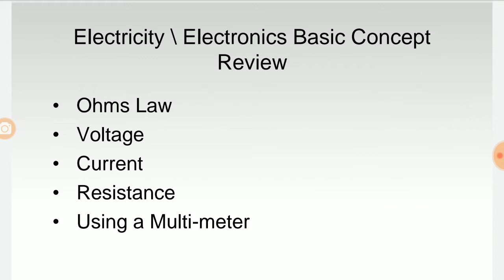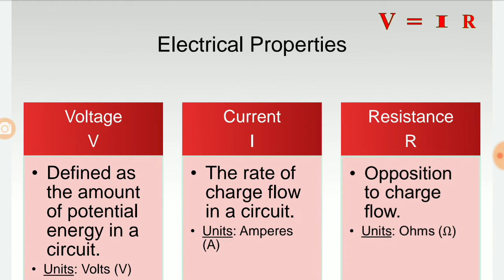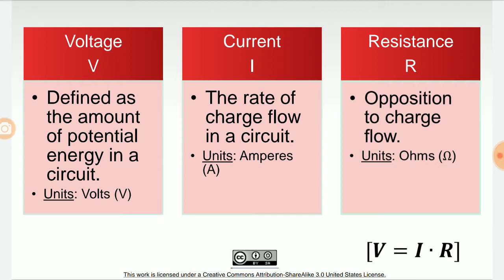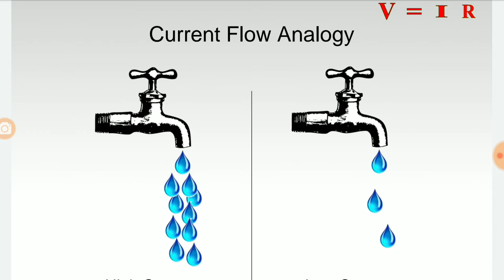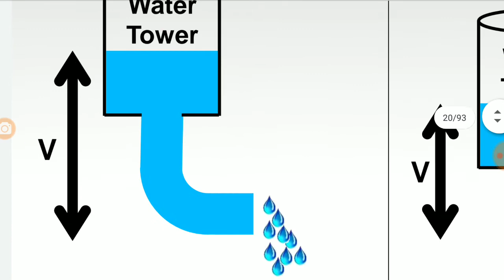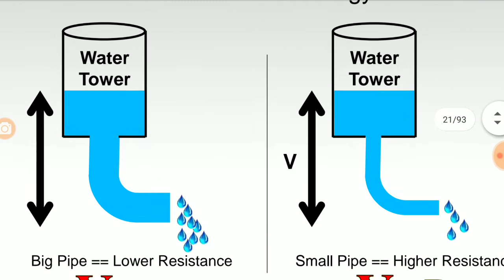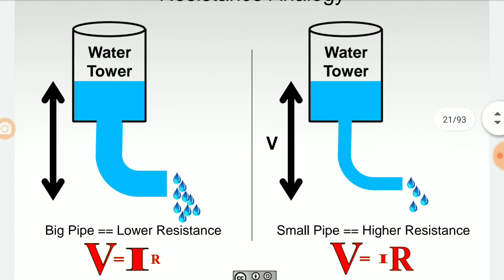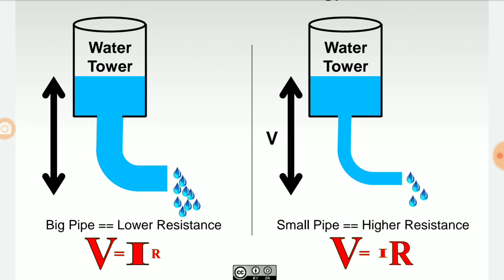[HINDI] | Electricity | Electronics | Basic Concept | ARDUINO | Ohms Law | Voltage | Current | URDU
In This lecture, ham sikhenge ki current/ Voltage and Resitance kya hota hai ?
Ohms Law Lya hai ? Electricity and Electronics ke basic concept ko Example ke sath, yesa sikhege ki kabhi na bhulenge.